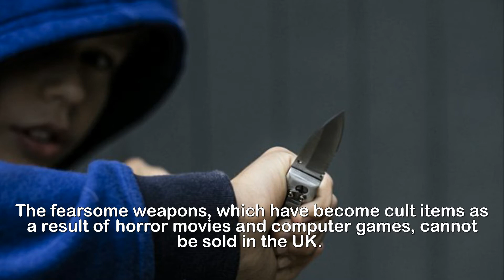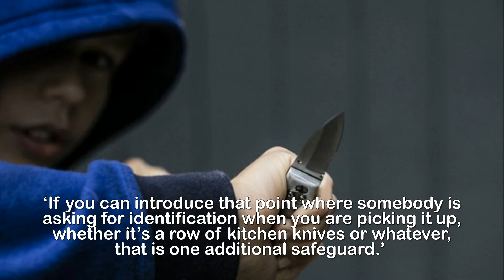P olice chiefs call for a k nife sale clamp down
One in two online shops are willing to sell a knife to
a child with no checks, police investigation finds.One in two online retailers are willing to sell a knife to a child with no checks, a police investigation found.A ‘hard core’ of high street retailers, often small independent shops, are also failing to observe the law, senior officers said.They called for tougher measures to stop deadly weapons getting into the hands of under-18s as they battle a surge in offences.